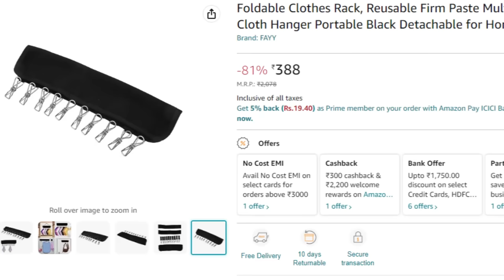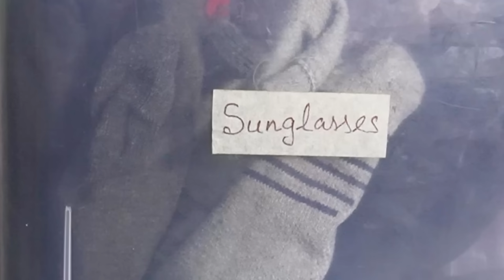8 Unique No cost /Low Cost Homemade Organizers-4 Easy DIY Organizers-Home,Kitchen Organization Ideas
Hello Everyone,
Today I am going to share  8 Unique No cost /Low Cost Homemade Organizers. This video also includes 4 Easy DIY organizers and also some home & kitchen organization Ideas.
Products:
Marble paper
Vacuum (similar)
You will enjoy this too:
Love
Amrita